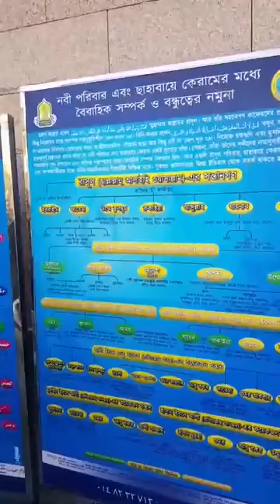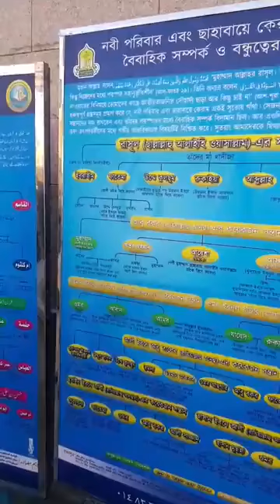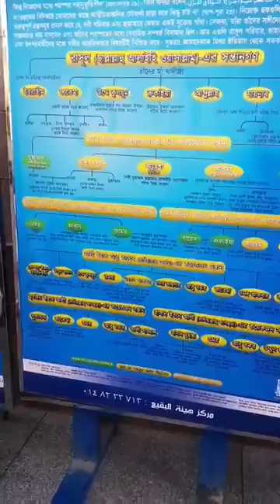রওজা মোবারক, মদীনা